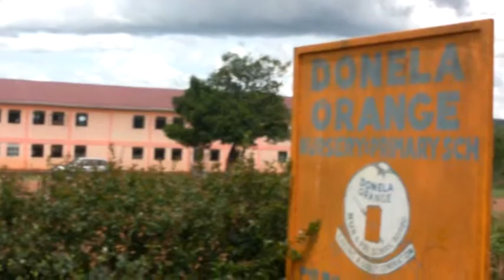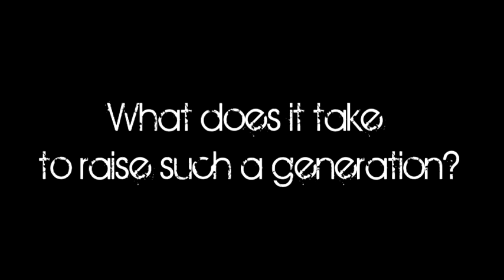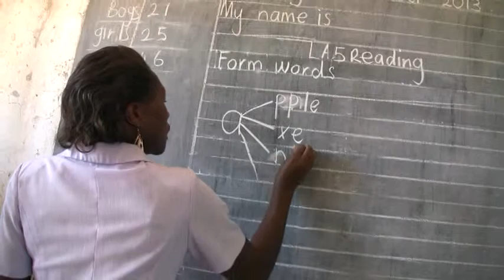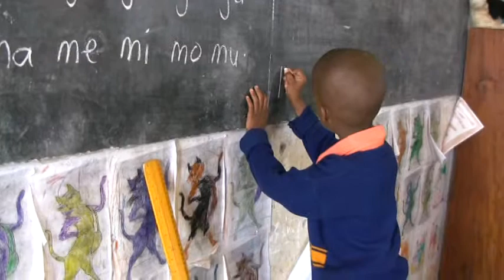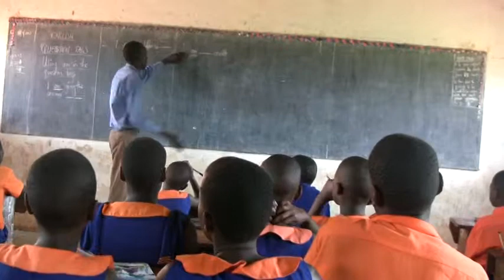Video Friends of Donela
Video on how you can be a part of improving the class room  teaching environment  and teaching methods in Donela school